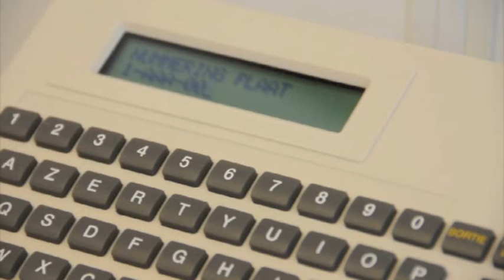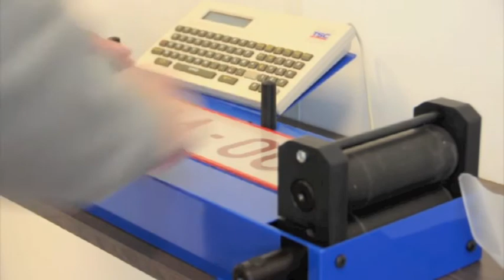Nieuwe autoplaat inktrol vervangen